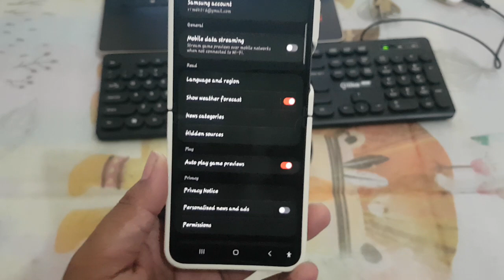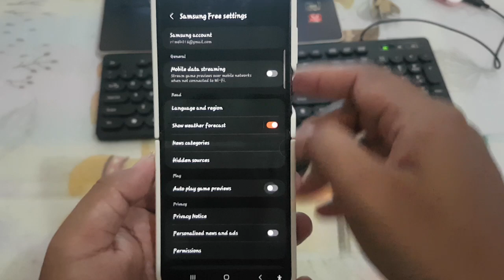SAMSUNG Galaxy Z Flip 5: How to enable or Disable Auto play game previews in Samsung Free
The SAMSUNG Galaxy Z Flip 5 comes packed with a multitude of features to elevate user experience, including Samsung Free, a platform offering a diverse range of content, including game previews. However, users may have varying preferences regarding autoplaying game previews. This article will provide a step-by-step guide on how users can easily enable or disable autoplay game previews within Samsung Free on their Galaxy Z Flip 5 device.

**Steps to Enable or Disable Auto Play Game Previews in Samsung Free on SAMSUNG Galaxy Z Flip 5:**

1. Launch the Samsung Free app on your SAMSUNG Galaxy Z Flip 5.

2. Navigate to the settings menu within the app. You can typically access this by tapping on your profile picture or selecting the three-dot menu icon located in the top-right corner of the screen.

3. Look for an option labeled "Auto Play Game Previews" or similar wording. Tap on this option to proceed.

4. Within the Auto Play Game Previews settings, you will find a toggle switch. Toggle this switch to enable or disable autoplaying game previews according to your preference.

5. Once you have made your selection, exit the settings menu. The changes to the autoplay game previews in Samsung Free should now be applied.

**Conclusion:**
By following the steps outlined above, users of the SAMSUNG Galaxy Z Flip 5 can easily manage autoplaying game previews within the Samsung Free app. Whether you prefer to have game previews autoplay for quick browsing or disable them to conserve data and battery, adjusting these settings allows you to tailor your experience to your liking.